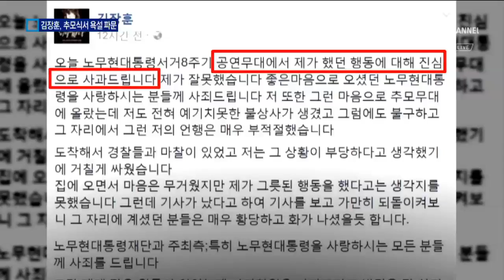김장훈, 盧 추모제 욕설 사과…대중 반응 ‘냉랭’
가수 김장훈 씨가 어제 노무현 전 대통령 서거 8주기 추모제 무대에서 욕설을 내뱉어 파장이 커지고 있습니다.

 김 씨는 자신의 언행이 매우 부적절했다며 사과했지만 대중의 반응은 냉랭합니다.

 황수현 기자입니다.

 [리포트]
 어젯밤 고 노무현 전 대통령 추모제 행사.

 초대가수로 참석한 김장훈 씨가 무대에 올라 마이크를 잡자마자, 다짜고짜 욕설을 내뱉습니다.

 [김장훈 / 가수]
 "제가 지금 얼굴이 맛이 갔죠. 밑에서 한따까리 했습니다. 경찰이랑. 제 입장에서는 좀 부당하다고 생각해서 'XX'라고 했거든요."

 경찰과 주차시비가 있었다며 김 씨는 분이 안풀린 듯 욕설을 더 퍼부은 뒤에야 공연을 시작합니다.

 [김장훈 / 가수]
 "일단은 노래를 한 곡 할 텐데, XX 진짜. 아, XXX들 진짜. 오늘 좋은 날인데 왜 그러지. '기부천사'가 욕을 하니깐 싸하죠."

 이런 김 씨의 행동에 당시 추모제 곳곳에선 야유가 터져 나오기도 했습니다.

 [추모제 참석 시민]
 "생뚱맞게 욕설이 나와서 처음에 그게 무슨 욕인가했어요. 너무 황당해서. 대부분 가족들이 많이 왔어요."

 김장훈 씨의 욕설 영상이 퍼지면서 파장이 커지자, 김 씨는 SNS를 통해 사과했습니다.

 "공연무대에서 했던 행동에 대해 진심으로 사과하고 자신의 언행은 매우 부적절했다며 거듭 사죄했습니다.

 하지만 김 씨의 사과 글에도 불구하고 논란은 쉽게 가라앉지 않고 있습니다.

 채널A뉴스 황수현입니다.

 영상취재 : 이준희
 영상편집 : 김지윤 ○ 기사 보기

〈평일〉
08시 00분 라디오쇼 정치시그널 (유튜브 라이브)
08시 50분 김진의 돌직구 쇼
10시 20분 김진의 더라방 (유튜브 라이브)
12시 00분 뉴스A 라이브
15시 50분 강력한 4팀
17시 20분 뉴스TOP10
19시 00분 뉴스A

〈주말〉
12시 00분 토요랭킹쇼·뉴스A 라이브
17시 40분 뉴스TOP10
19시 00분 뉴스A